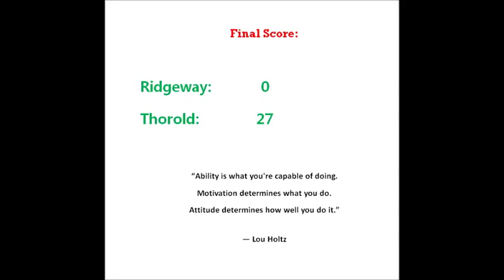RCBHS vs Governor Simcoe 2014-10-22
Ridgeway Crsytal Beach High Division A/AA football game against Governor Simcoe Secondary on October 22, 2014